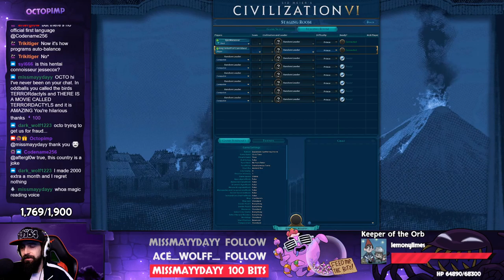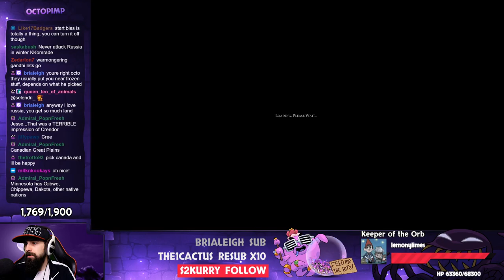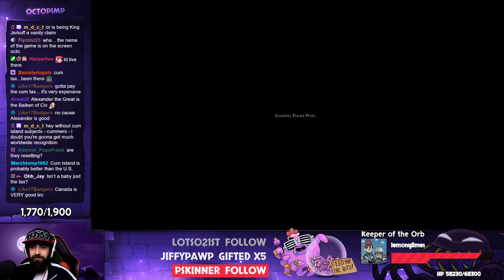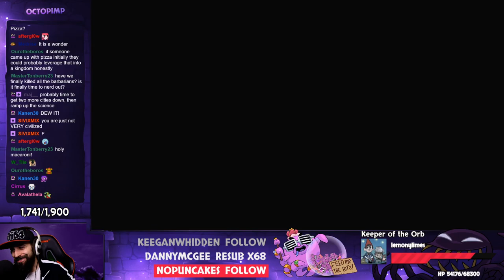Sid Meier's Civilization VI w/Jesse Cox (16/03/21)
Shivilization IV with Jesse

This is the official Octopimp archive channel!